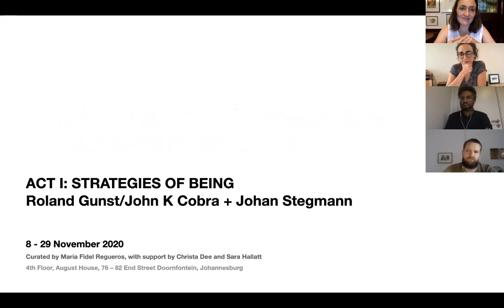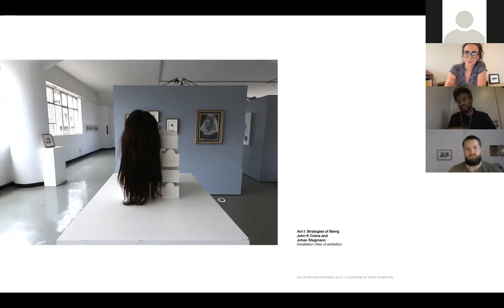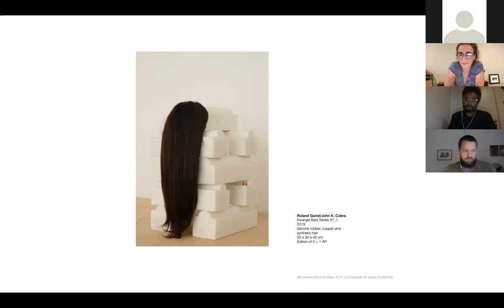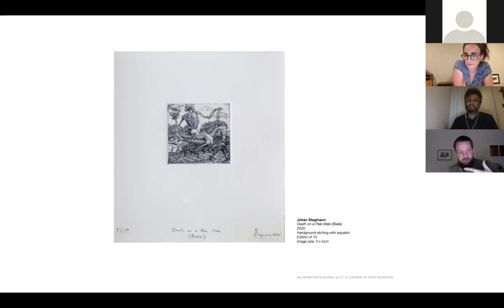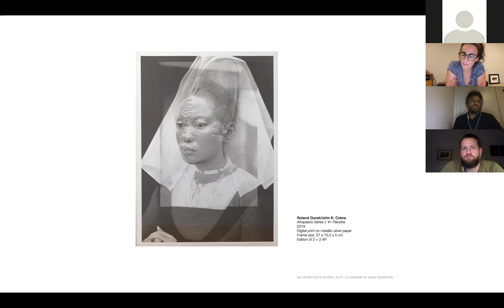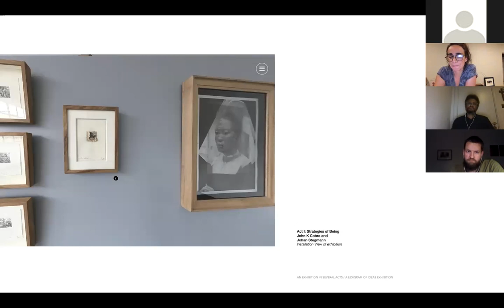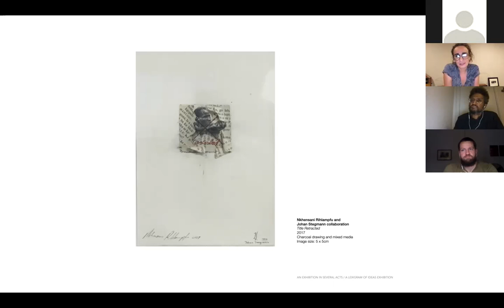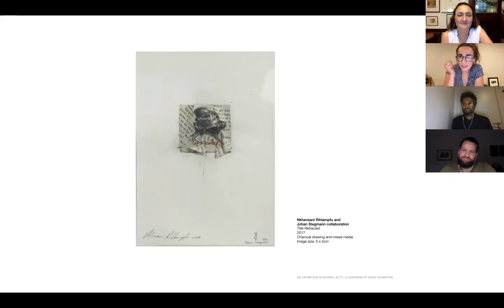"An exhibition in several acts / a lexigram of ideas" - Act I - Strategies of Being-Panel Discussion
"An exhibition in several acts / a lexigram of ideas" was an online and physical exhibition that was curated by Maria Fidel Regueros and co-curated by Christ Dee and Sara Hallatt. The exhibition explores the work of six artists through the lens of 3 acts. In this panel discussion, the artists and the curator discuss their work through the lens of "strategies of being"